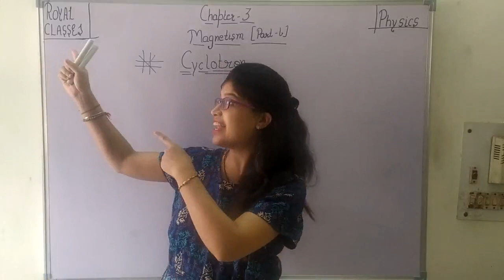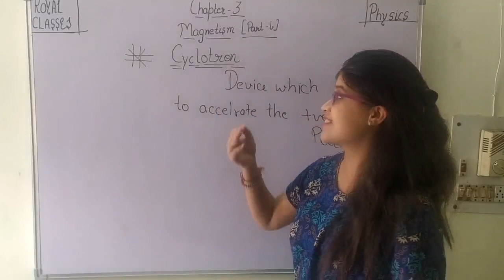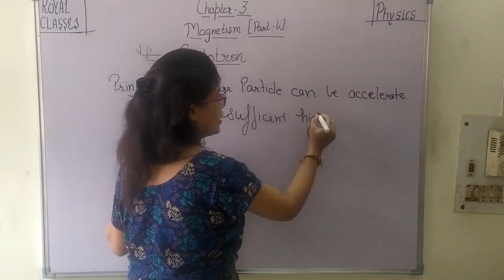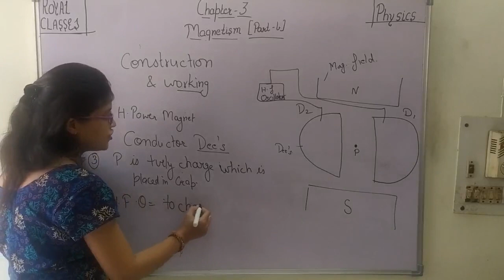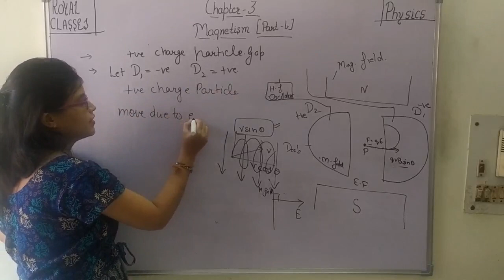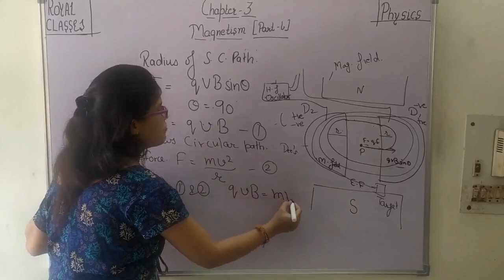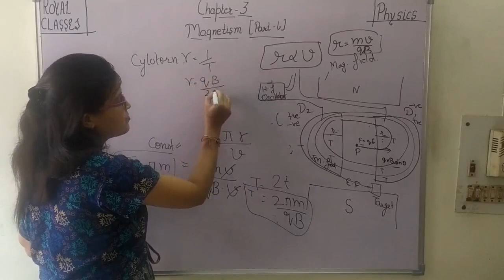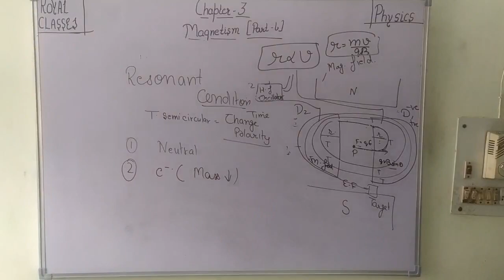Class 12||Cyclotron||Magnetism || Science Royal Classes